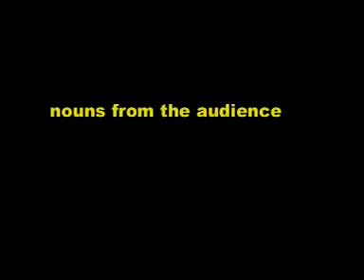Hall of Justice - 2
The cast of the OTC creates super heroes and villians based on nouns given by the audience. Filmed live in Dallas, GA